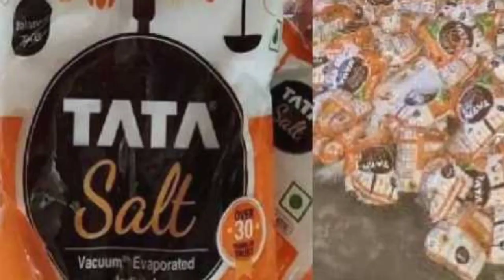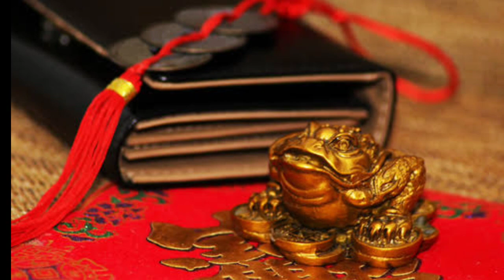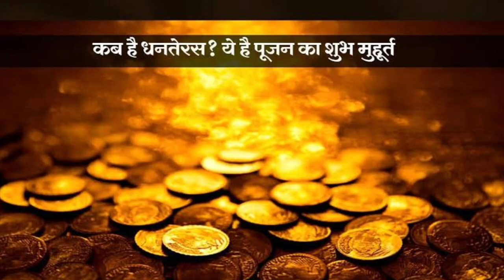DHANTERAS 2023। धनतेरस पर सोने चांदी से भी कीमती 2₹ का यह चीज जरूर खरीदे। खाली झोली नोटो से भर देगा।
DHANTERAS 2023। धनतेरस पर सोने चांदी से भी कीमती 2₹ का यह चीज जरूर खरीदे। खाली झोली नोटो से भर देगा।Pradeep Mishra ke Upay।dhaneras_2023

धनतेरस के दिन ₹3 की चीज खरीदकर कर लेना यह अचूक उपाय। पड़ोसी का भी धन चुंबक की तरह खींचेगा

दिवाली 2023 पर 5 में से कोई एक जड़ी बूटी जड़सहित उखाड़कर जरूर लाना।चुंबक की तरह पैसा खींचता है। Upay।दिवाली_2023_के_उपाय

धनतेरस पर अगर इसकी जड़ को चुपके से अपने घर पर लगा लिया तो एक महीने में जन्मों की गरीबी खत्म। Pradeep

प्रदीप मिश्रा द्वारा टोटके का उपाय,प्रदीप मिश्रा की शिव पुराण के टोटके,पंडित प्रदीप मिश्रा सीहोर वाले के उपाय 2020,प्रदीप मिश्रा के अनुसार शिव पुराण के टोटके,पंडित प्रदीप मिश्रा के नुस्खे,प्रदीप मिश्रा के उपाय बताओ,पंडित प्रदीप मिश्रा के टोटके बताइए,पंडित प्रदीप मिश्रा जी के उपाय,shorts,sehore wale,sehore 10 सितंबर 2021, दिन शुक्रवार को भगवान गणेश जी घर-घर विराजेंगे. भाद्रपद मास के शुक्ल पक्ष की चतुर्थी तिथि को शुरू होने वाला गणेश चतुर्थी का ये महापर्व इस बार कई शुभ संयोग के साथ लेकर आ रहा है. इन शुभ संयोग में गणेश जी का पूजन करना सभी भक्तों के लिए अति मंगलकारी होगा

शिव महापुराण के उपाय,kartik purnima ki ratri kokariya upay,kartik purnima ke upay pandit pradeep mishra ji ke totke,pandit pradeep mishra wife,pandit pradeep mishra ji ke totke book,pandit pradeep mishra ji books

,प्रदीप मिश्रा द्वारा टोटके का उपाय,प्रदीप मिश्रा की शिव पुराण के टोटके,पंडित प्रदीप मिश्रा सीहोर वाले के उपाय 2021,प्रदीप मिश्रा के अनुसार शिव पुराण के टोटके,पंडित प्रदीप मिश्रा के नुस्खे,प्रदीप मिश्रा के उपाय बताओ,पंडित प्रदीप मिश्रा के टोटके बताइ wale,sehore#dhanPraptiupay